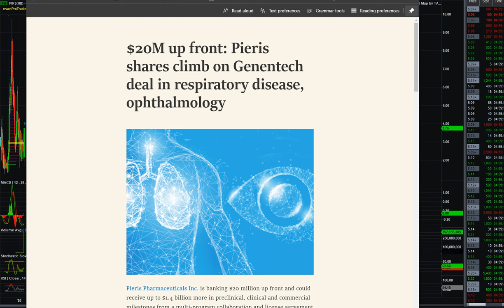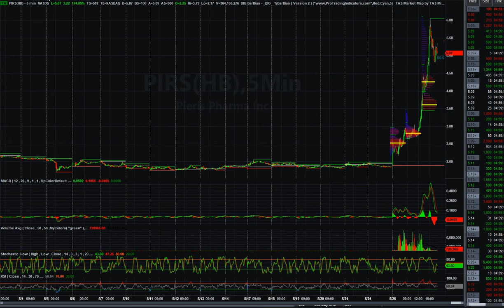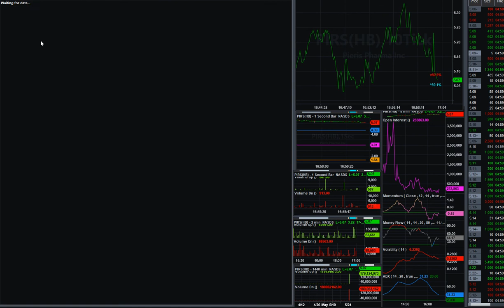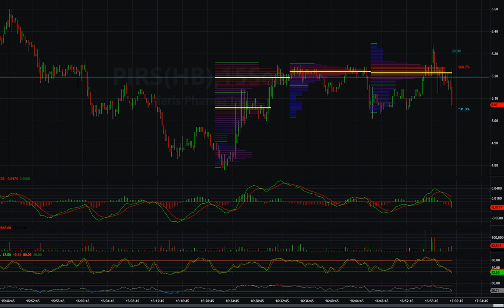May 25, 2021 - #1 Stock (+174%) - PIRS - Pieris Pharma - 2,820,000 Short, 58 Million News & Charts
A Focused Approach to Therapeutics
At Pieris, we combine leading protein engineering capabilities and deep insights into molecular drivers of disease to develop medicines that drive local biology to produce superior clinical outcomes for patients. Our proprietary Anticalin® technology based on human lipocalins – proteins that naturally bind and transport molecules throughout the body – forms the basis of our development focus to effect a local mechanism of action to address cancer and respiratory diseases. Our biologics have been validated in the clinic and by partnerships with leading pharmaceutical companies.

Protein Engineering Leadership + Deep Understanding of Molecular Drivers of Disease = Novel Local-acting Therapies
Anticalin proteins are small, stable, modular, and inhalable molecules derived from human lipocalins – proteins that naturally transport molecules throughout the body. These stable, modular proteins can be linked to other therapeutic modalities or each other to create multispecific and multifunctional drug candidates with a broad range of therapeutic applications. At Pieris, our expansive libraries contain more than 100 billion different Anticalin proteins, ensuring a candidate for almost any therapeutic target.
Advantages of Anticalin® Proteins
Anticalin proteins' stable structure, small size, and human origin make them a potentially safer, more convenient and more efficacious treatment option to existing alternatives.